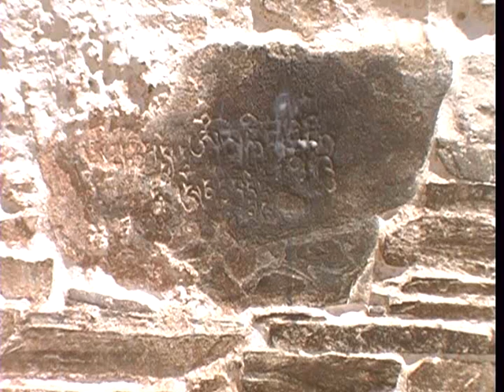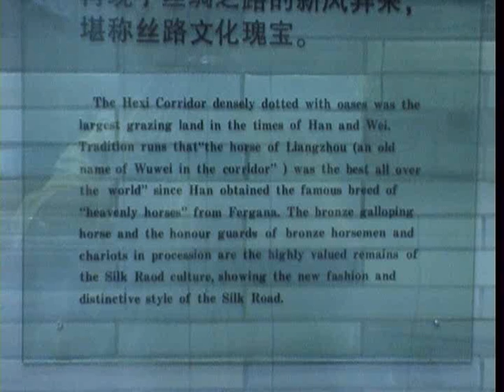Tibet bidden en kloosters Walter van Oel